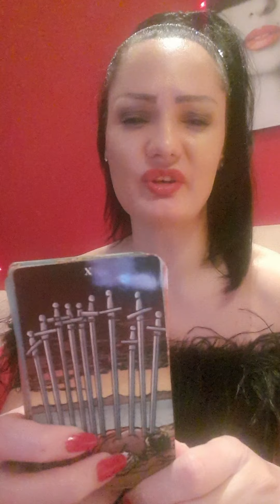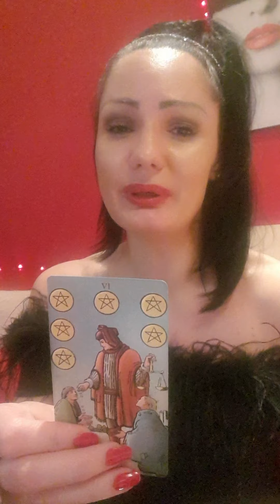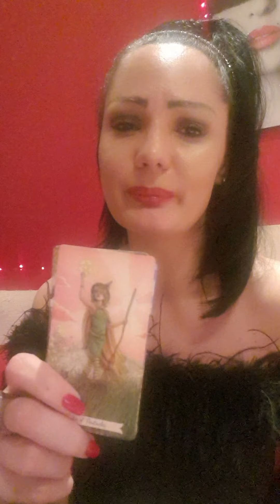RAK Velika promena!!!🥂🎅❤ 4.1.-10.1.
Dragi moji Rakovi!  Ovo je nedeljno čitanje Tarota ili Tarotskop za vas od 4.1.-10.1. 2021 Ovo su KOLEKTIVNA citanja, ovo NIJE LICNO citanje! Molim vas, uzmite sa sobom samo ono što rezonuje, a ono što ne, ostavite nekom drugom! Želim vam magičnu nedelju!!! 🍀🌞❤ Pozdrav svima!!! 🍀🌞❤

Stasa